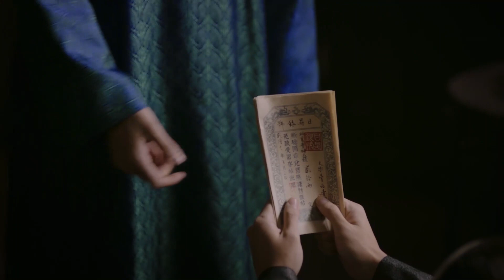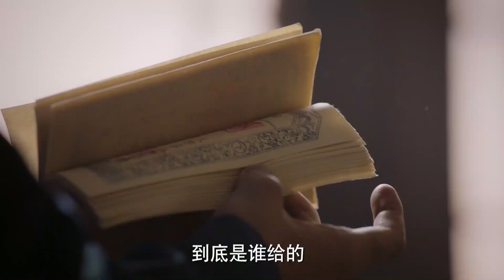【挑拨离间】海兰被人诬陷残害如懿之子，狱中海兰霸气回击：我没做过的事绝不会认！！你相信海兰吗？